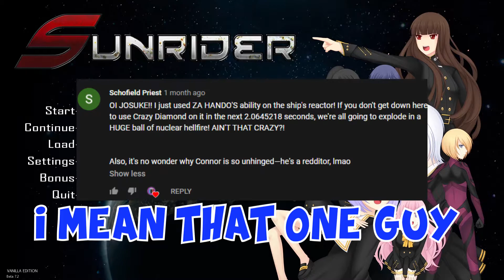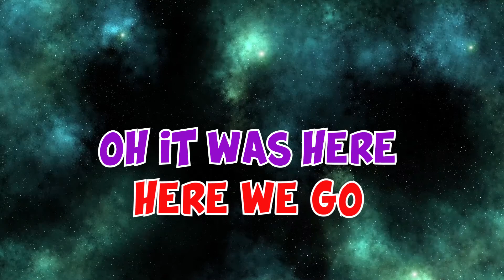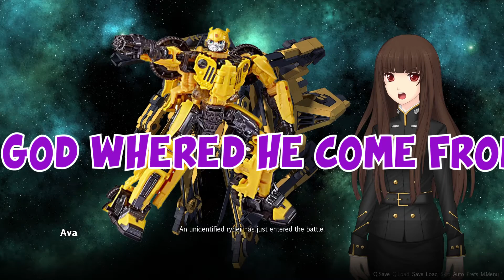HARRY PETER AND THE DARK SIDE OF THE WEST | Sunrider: Mask of Arcadius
Potter, remember the time? Don't forget to cast the flux capacitor into the fires of Mount Mustafar!